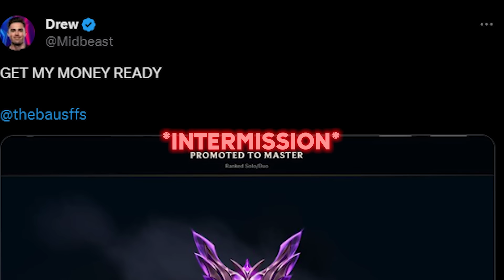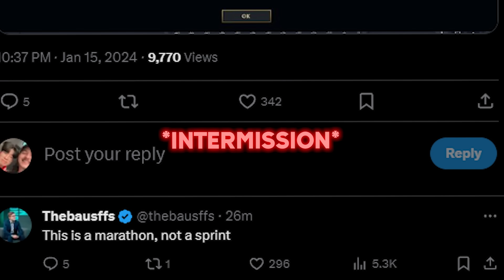Are Season 14 items meant to be this strong?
Credit to Skinspotlights for the Divine Heavenscale Lee Sin footage
AMODIFY for his Sion clip

TIMESTAMPS ▼▼▼
00:00 T1 losing SoloQ
00:33 Midbeast vs. theBausFFS
01:50 Most Broken Sion Build
02:48 New $200 Skin Effect
03:29 The T1 Controversy
04:18 Insane S14 Items

DM my Twitter for League related things.

MY #1 RATED RIVEN GUIDE

MUSIC ▼▼▼
Gerudo Valley by Koji Kondo of Nintendo